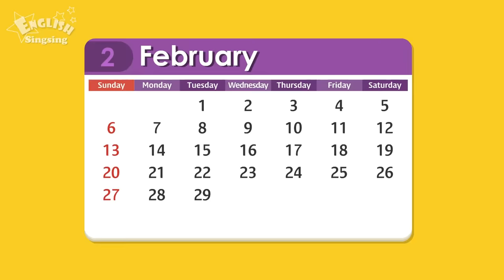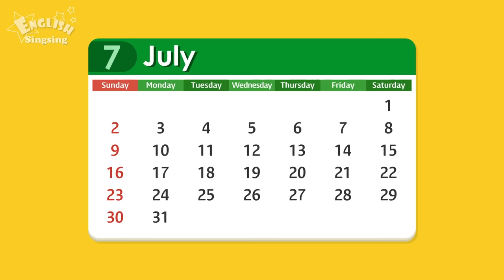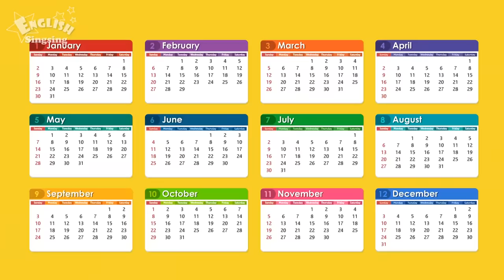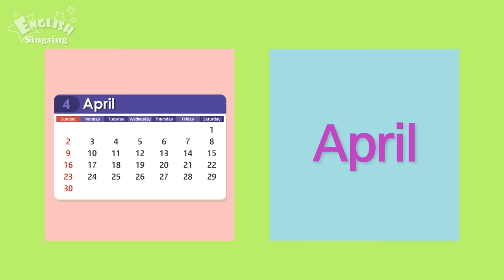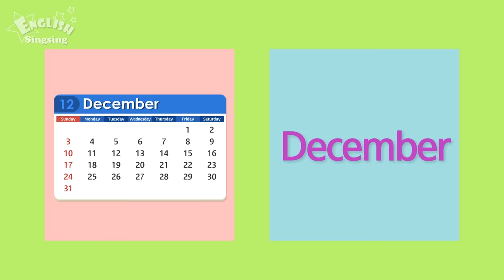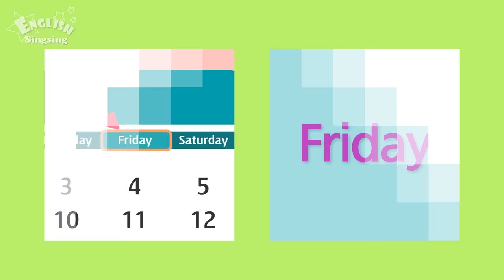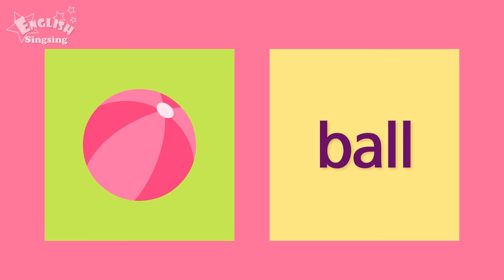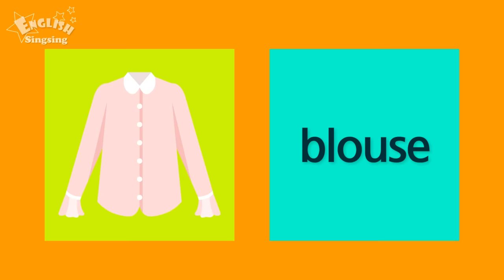Kids vocabulary Theme "House" - Fruits&Vegetables, Clothes - English Words Theme collection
Kids vocabulary Theme "House" - Fruits&Vegetables, Clothes - Words Theme collection - Learn English for kids - English educational video

-- Title: Kids vocabulary Theme "House" --